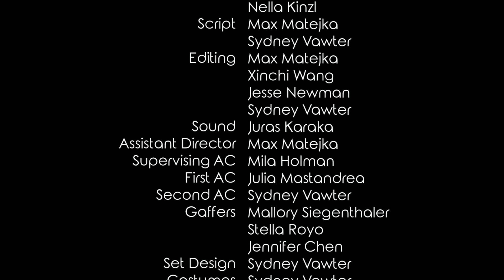Materska Laska | "A Mother's Love"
Director: Xinchi Wang
Director of Photography: Jesse Newman
Writers: Max Matejka, Sydney Vawter
Editors: Max Matejka, Xinchi Wang, Jesse Newman
Props & Costume: Sydney Vawter